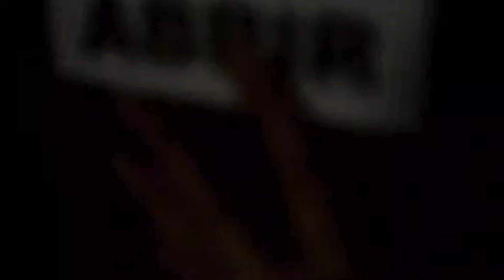GRAN RIO | Sexto Aniversario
¡SEXTO ANIVERSARIO DE GRAN RIO!
Cerramos este mes de celebraciones con una gran noticia para festejar estos años de rock junto a ustedes ¡Con amigos la vida es mejor, no queremos que nos faltes vos!

 GRAN RIO presenta “A FUEGO Y SANGRE”
∙ Sábado 10 de Septiembre 20hs

∙ MARQUEE SESSION BAR | Scalabrini Ortiz 666, CABA
∙ Invitados: Ruge Motor y Espartanos

Filmación: Raquel Almeida de Bolonqui Cuadernos

¡Sonado fuerte, sonido criminal!